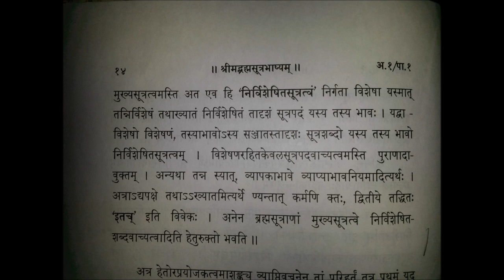0029-A1-P1 e-Paatha by Sri Sri Vidyasrishatirtha Swamiji, Peethadhipati of Sri Vyasaraja Matha.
Bhashya Dipika of Sri Jagannath Tirtha Mahaswamiji